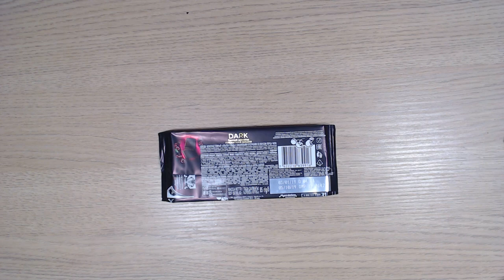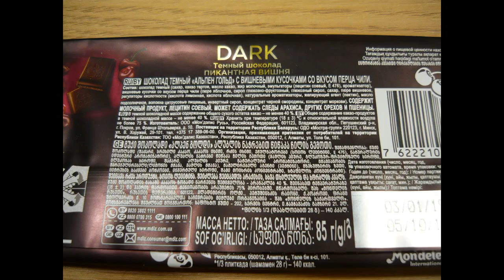Art Manij ВИДЕО ОБЗОР ПРОДУКТОВ Шоколадка Alpen Gold Вишня